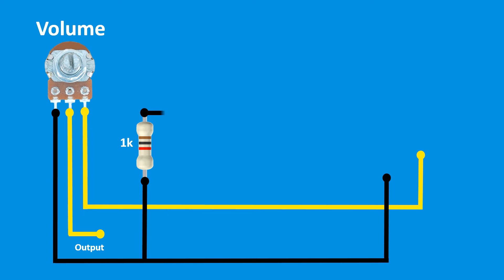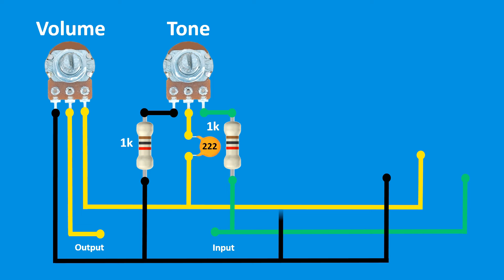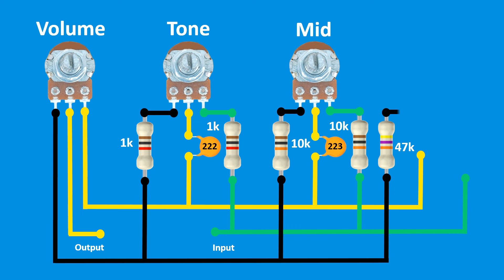bass treble mid circuit diagram / bass treble mid circuit / bass treble board connection